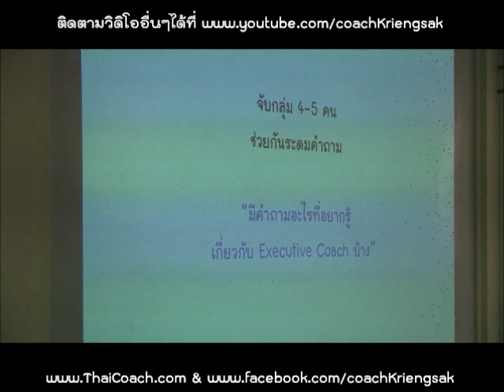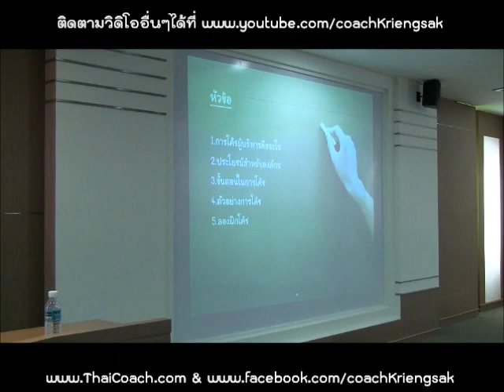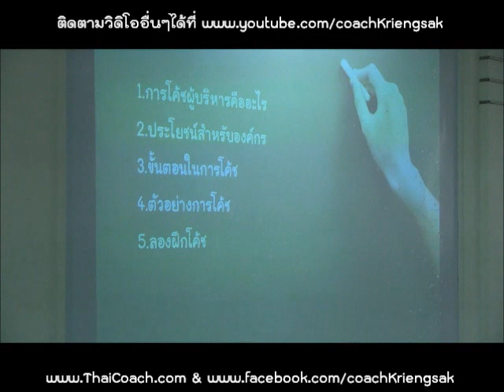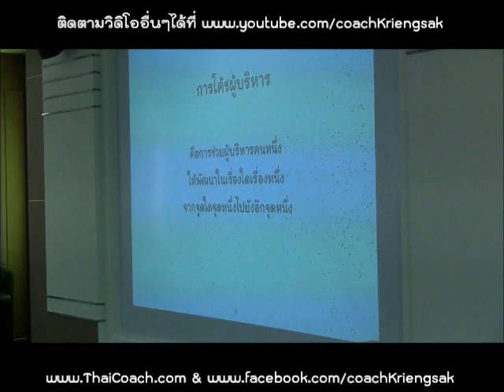Nida20120923 01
สามารถจะ download slides ที่ประกอบการบรรยายได้ที่นี่ครับ